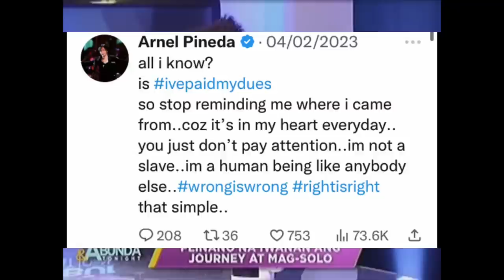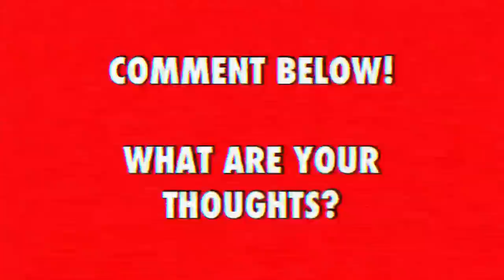Arnel Pineda WILL Quit Journey In 2023!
Arnel Pineda has had enough of the drama in Journey. Neal Schon, Jon Cain and Steve Perry are battling it out in several lawsuits and the band is embroiled in a civil war. Arnel will quit the band in 2023.